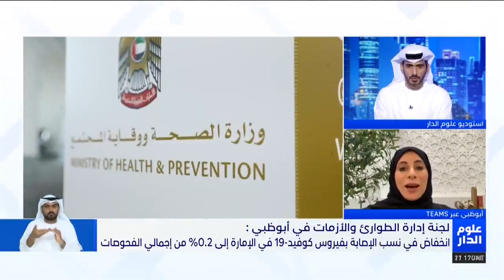لقاء د. فريدة الحوسني على علوم الدار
لقاء سعادة د. فريدة الحوسني، المدير التنفيذي لقطاع الامراض المعدية في مركز أبوظبي للصحة العامة - المتحدث الرسمي باسم القطاع الصحي في الدولة على قناة الإمارات في برنامج علوم الدار، للتحدث عن المستوى الآمن التي وصلت إليها إمارة أبوظبي في مواجهة فيروس كورونا المستجد (كوفيد-19)